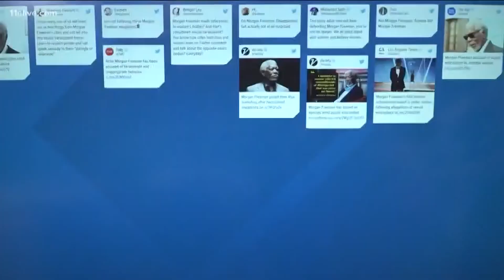ONLY The Most Epic Scandals of Morgan Freeman!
Hey everyone! In this video we will be taking a look at Morgan Freeman's many scandals. He's a figure known for controversy, so look forward to finding out one or two things you didn't know about him. Strap in, cause this is gonna be a good one!